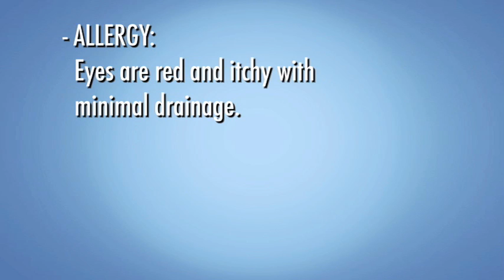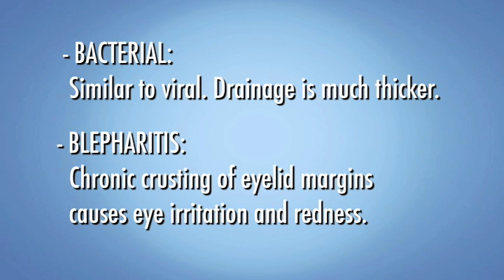Causes of Red Eye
There are many causes of eye redness. Subconjunctival hemorrhage is painless, not dangerous and resolves on its own. If there is some pain, drainage and itching, conjunctivitis is likely. Redness with significant pain or decreased vision may be serious: call your ophthalmologist immediately.